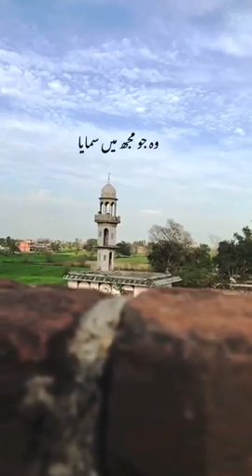wo ju tujh ma smaya ..